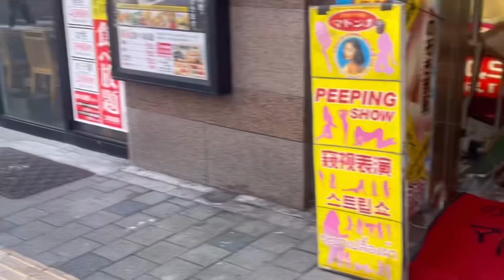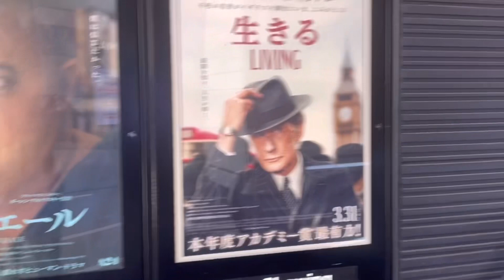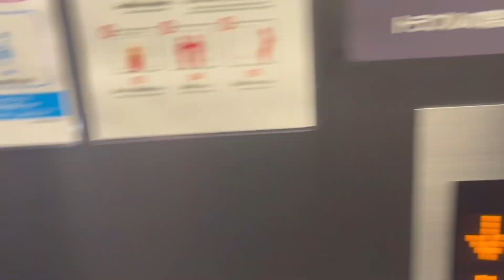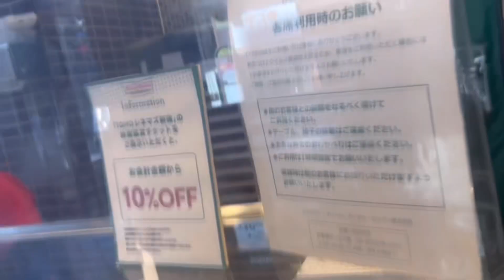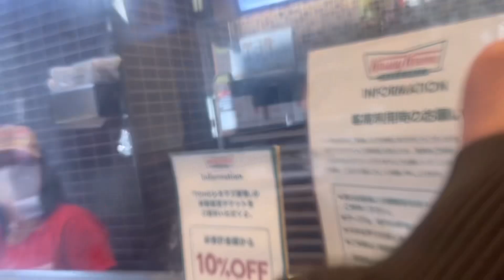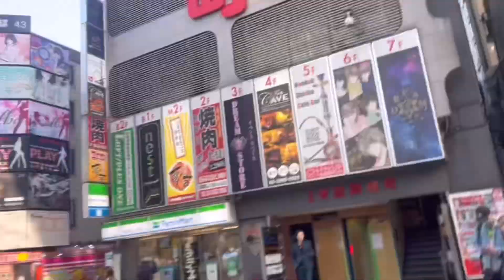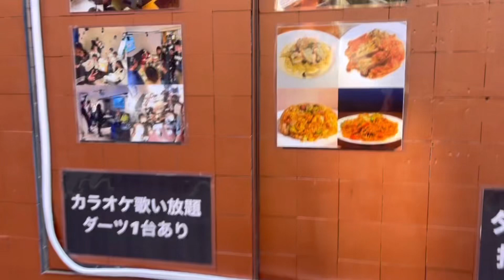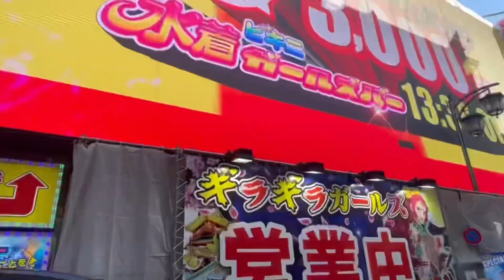Shinjuku Kabukicho Part 2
Here’s my experience walking around the shinjuku Kabukicho area